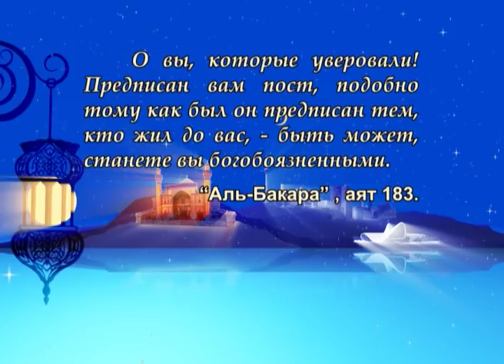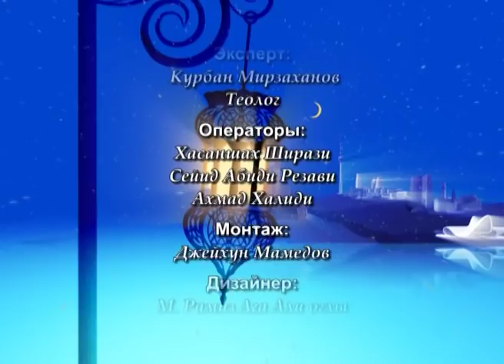Рамадан, Коран и Ахлибейт, мир им! №3